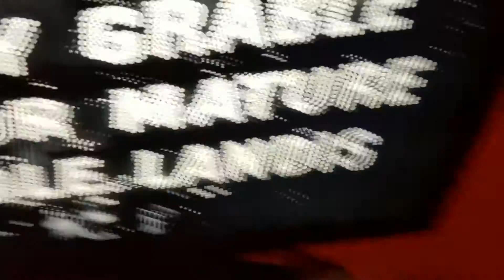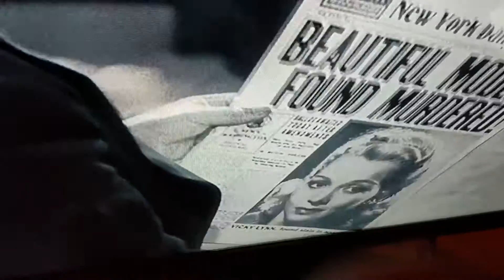I Wake Up Screaming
Intro opening scene